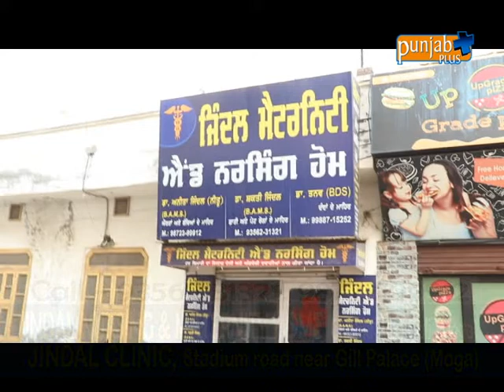JINDAL NURSING & MATERNITY HOME, Chakki Wali Gali (Moga)